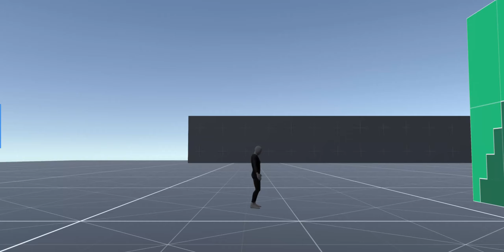Wall climb mechanic in unity3d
okay here is the first attempts on creating a dynamic wall climb in unity3d for my upcoming 2.5d game , the next goal will be to place hands and foots on wall using IK system